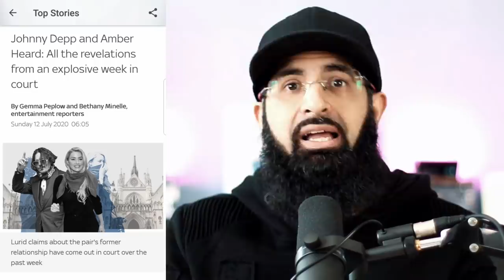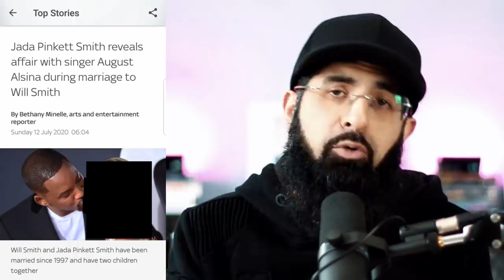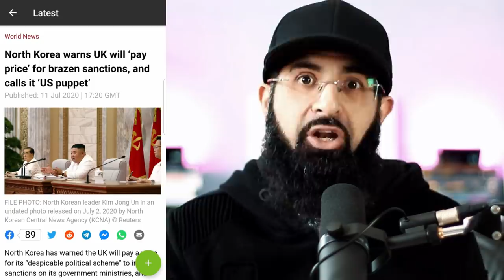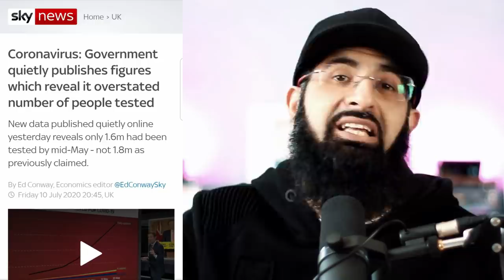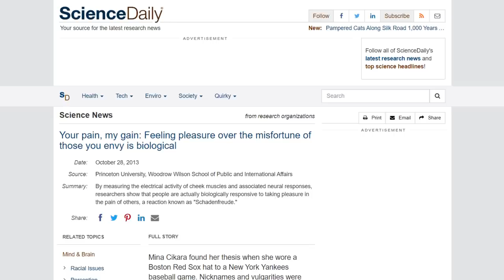BREAD AND CIRCUSES- JOHNNY DEPP AND WILL SMITH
What an odd week its been.